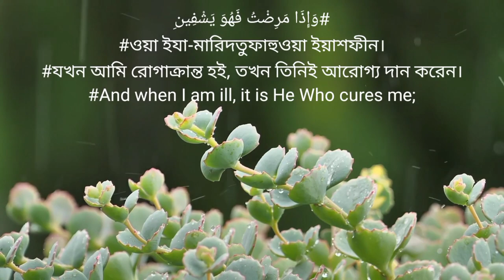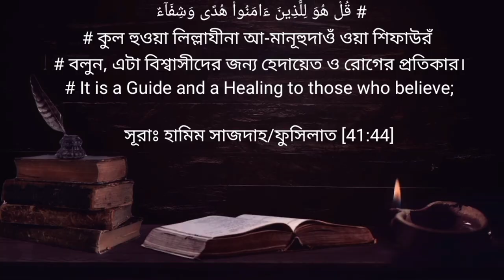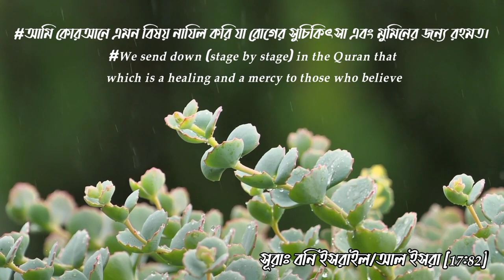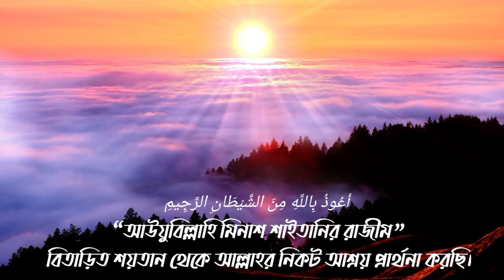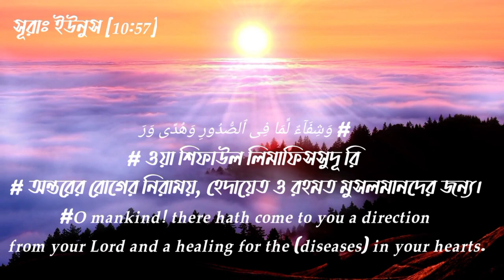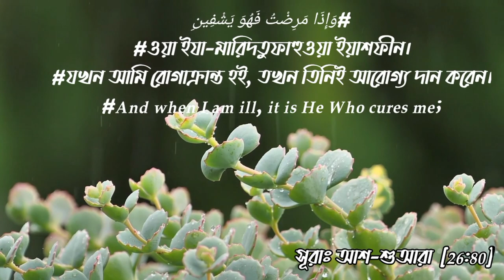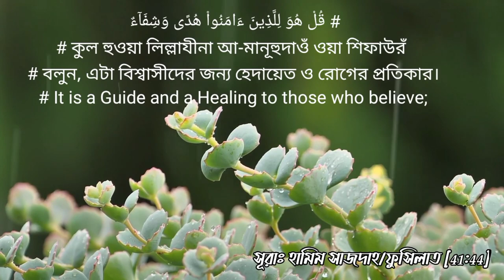আয়াত শিফা,রোগ নিরাময় আয়াত,Ayat e Shifa, আরবি আরবি উচ্চারণ বাংলা ইংরেজি, Omar Hisham Al Arabi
জেনে নিন আল-কুরআন এর ৬ টি আয়াত এবং সূরা ফাতিহা যা বিভিন্ন রোগ- ব্যাধির শিফা- স্বরুপ ব্যবহৃত হয়- Learn 6 Verses and sura Fatiha of Al- Quran that can be used for healing!

সূরাঃ আত-তাওবাহ [9:14]

 وَيَشْفِ صُدُورَ قَوْمٍ مُّؤْمِنِينَ

 ওয়া ইয়াশফি সুদূরা কাওমিম মু’মিনীন।

 মুসলমানদের অন্তরসমূহ শান্ত করবেন।
 heal the breasts of Believers

সূরাঃ ইউনুস [10:57]

 وَشِفَآءٌ لِّمَا فِى ٱلصُّدُورِ وَهُدًى وَرَ

 ওয়া শিফাউল লিমাফিসসুদূ রি
 অন্তরের রোগের নিরাময়, হেদায়েত ও রহমত মুসলমানদের জন্য।
O mankind! there hath come to you a direction from your Lord and a healing for the (diseases) in your hearts.

সূরাঃ আন-নাহল  [16:69]

 يَخْرُجُ مِنۢ بُطُونِهَا شَرَابٌ مُّخْتَلِفٌ أَلْوَٰنُهُۥ فِيهِ شِفَآءٌ لِّلنَّاسِ

 ইয়াখরুজুমিম বুতূনিহা-শারা-বুম মুখতালিফুন আলওয়া-নুহূফীহি শিফাউললিন্না-ছি

 তার পেট থেকে বিভিন্ন রঙে পানীয় নির্গত হয়। তাতে মানুষের জন্যে রয়েছে রোগের প্রতিকার।
 there issues from within their bodies a drink of varying colours, wherein is healing for men:

সূরাঃ বনি ইসরাইল/আল ইসরা [17:82]

وَنُنَزِّلُ مِنَ ٱلْقُرْءَانِ مَا هُوَ شِفَآءٌ وَرَحْمَةٌ لِّلْمُؤْمِنِينَ

ওয়া নুনাঝঝিলুমিনাল কুরআ-নি মা হুওয়া শিফাউওঁ ওয়া রাহমাতুল লিলমু’মিনীনা
আমি কোরআনে এমন বিষয় নাযিল করি যা রোগের সুচিকিৎসা এবং মুমিনের জন্য রহমত।
We send down (stage by stage) in the Qur´an that which is a healing and a mercy to those who believe

সূরাঃ আশ-শুআরা  [26:80]

وَإِذَا مَرِضْتُ فَهُوَ يَشْفِينِ

ওয়া ইযা-মারিদতুফাহুওয়া ইয়াশফীন।

যখন আমি রোগাক্রান্ত হই, তখন তিনিই আরোগ্য দান করেন।
And when I am ill, it is He Who cures me;

সূরাঃ হামিম সাজদাহ/ফুসিলাত [41:44]

 قُلْ هُوَ لِلَّذِينَ ءَامَنُوا۟ هُدًى وَشِفَآءٌ

 কুল হুওয়া লিল্লাযীনা আ-মানূহুদাওঁ ওয়া শিফাউরঁ

 বলুন, এটা বিশ্বাসীদের জন্য হেদায়েত ও রোগের প্রতিকার।
 It is a Guide and a Healing to those
who believe;